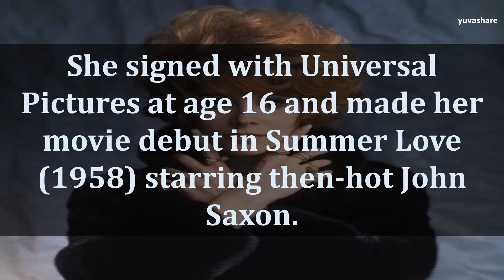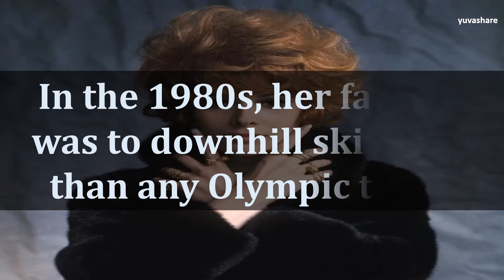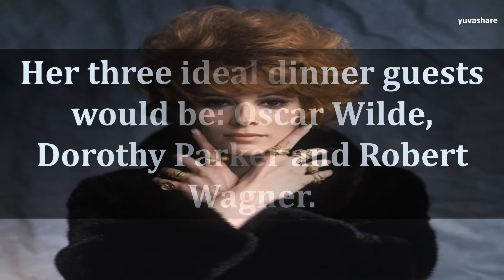BIOGRAPHY OF JILL ST JOHN